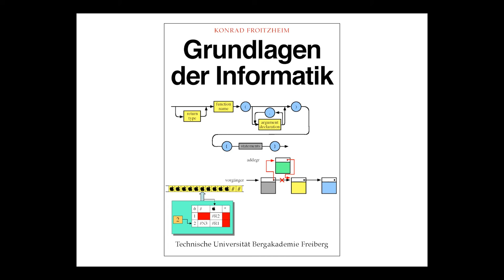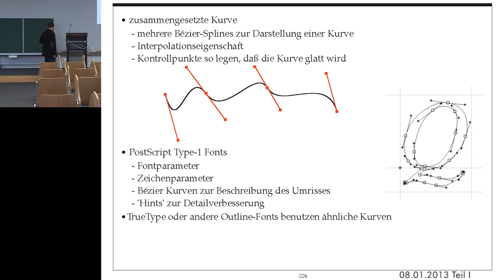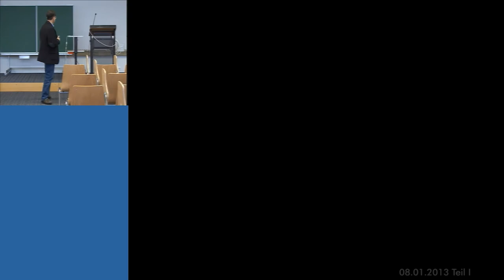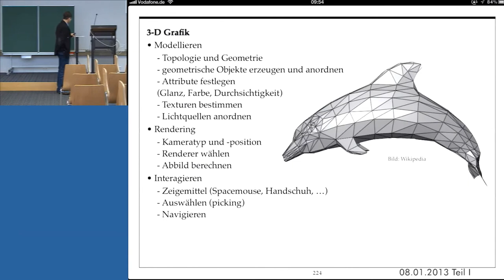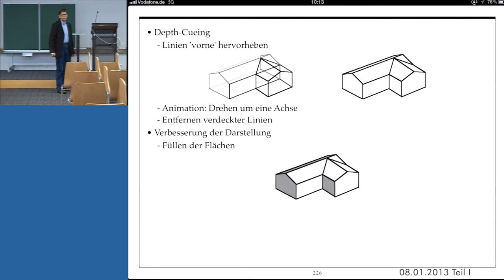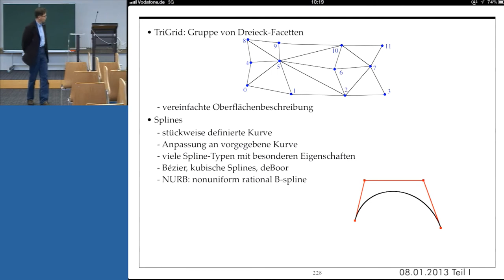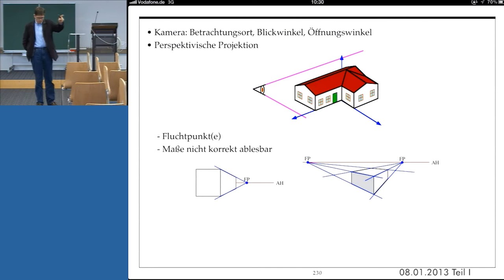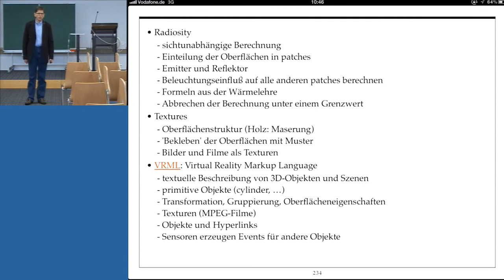Grundlagen der Informatik, Professor Froitzheim, Vorlesung 12, Teil I, 08.01.2013